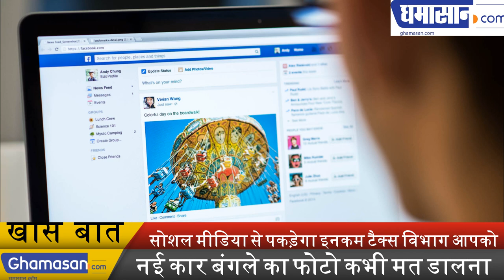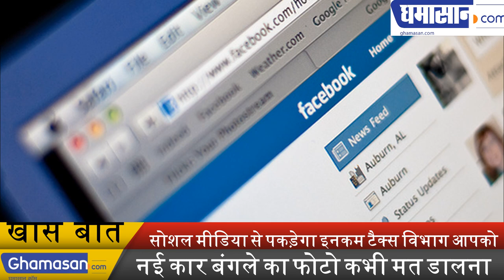Income Tax Department will catch you from social media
नई कार बंगले का फोटो कभी मत डालना